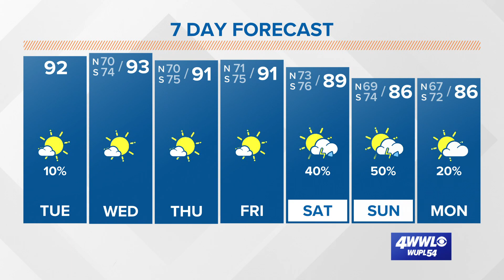Tropical Weather Update: Still quiet, could see development this weekend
Currently, there are no tropical threats to the United States, but it's May and hurricane season 2022 will be here in less than a month. The official start of the season is June 1st, but that doesn't mean things can't form before that date. Since 2015, at least one storm has formed before the official start of the season.

By the end of this week all eyes will be on the western Caribbean and Central America and Eastern Pacific. We're seeing model guidance that suggest lower pressure will develop near these areas by this weekend. The big question right now is where does the lowest pressure try to consolidate and how much does it organize.

We currently have two vastly different outcomes if you view our global models. The GFS is aggressive with development, while the European model is more modest and much weaker. The difference between these two models show that we still aren't quiet sure at this point.